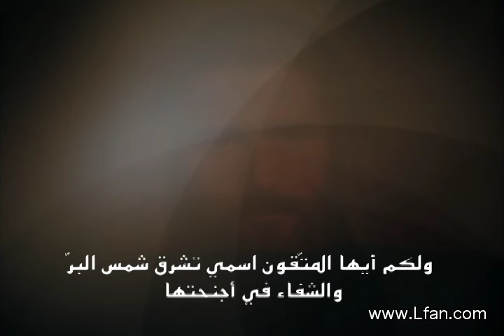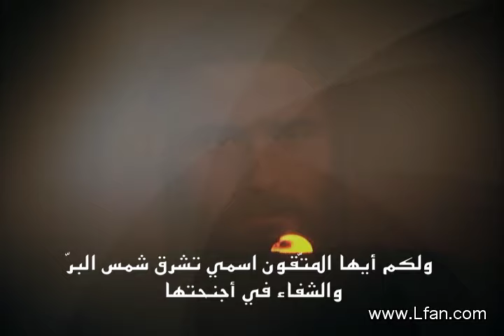معجزات المسيح - الحلقة ١٣ - شفاء عبد قائد المئة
من هو قائد المئة ؟ ولماذا ذهب إلى المسيح ؟ وكيف مدح المسيح إيمانه؟
ما هو الإيمان ؟ ما الذي جعل قائد المئة أن يؤمن بسلطان وقوة الكلمة ؟